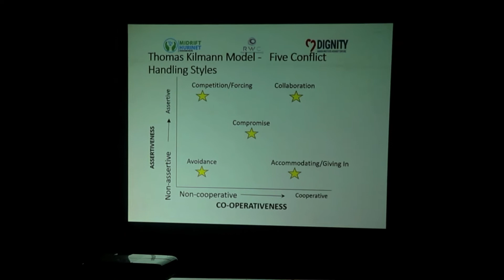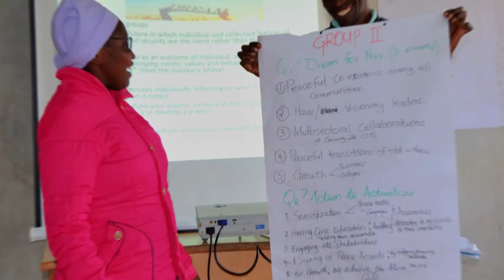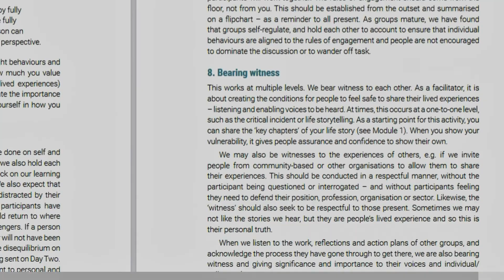PBLD restores normalcy in Lake Naivasha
Residents of Naivasha share their perspectives on how they use prevention strategies developed across the spectrum of prevention to prevent electoral-related violence by collaborating with various sectors to address violence triggers.